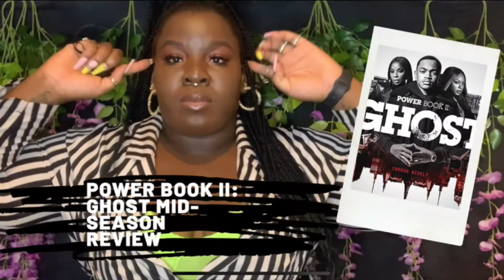Dr Strange in the Multiverse of Madness Review (Spoiler Free) - VIEW IT REVIEW IT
Welome back my Gees to View it Review it!!

One of the anticpated MCU films is finally here! Have you seen it yet? If you have let me know what you thought in the comments!

👾 NNESAGA SOCIALS